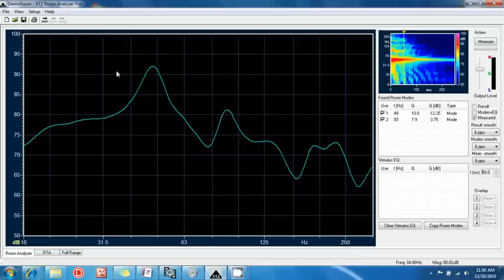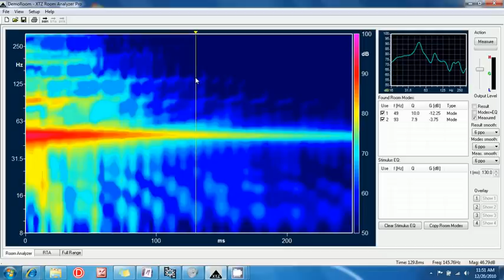How to use XTZ Room Analyzer to identify room modes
In this video Nyal Mellor from Acoustic Frontiers shows how to use XTZ Room Analyzer to identify room modes or modal resonances.

XTZ Room Analyzer is available in the US and CA from Acoustic Frontiers